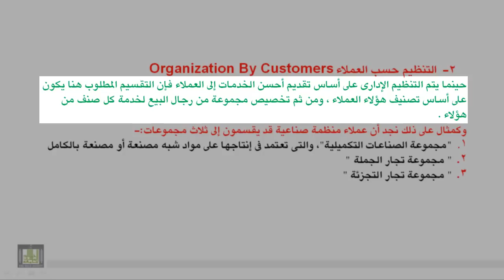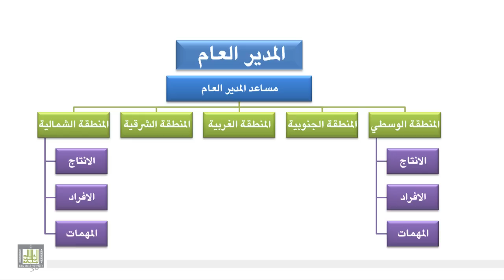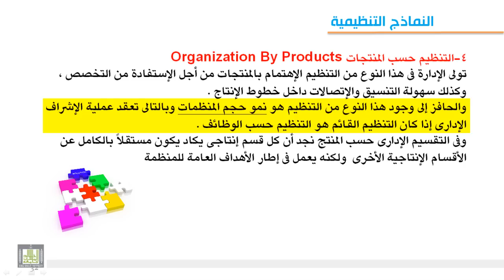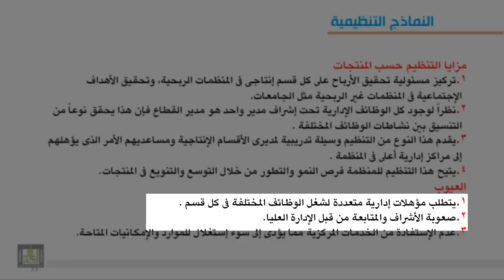4-5 النماذج الإدارية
-العوامل الداخلية والخارجة التي يتوقف عليها اختيار النموذج التنظيمي- النماذج التنظيمية المختلفة